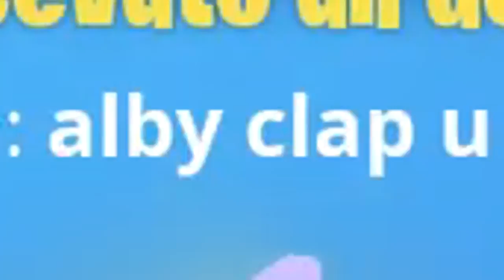XIUDER FUNNY MOMENTS#50 - MIGLIORI MOMENTI DI TWITCH! Fortnite ITA